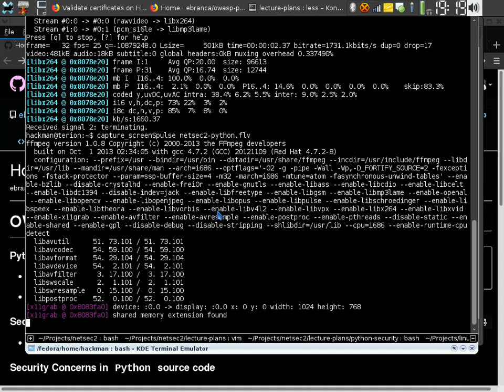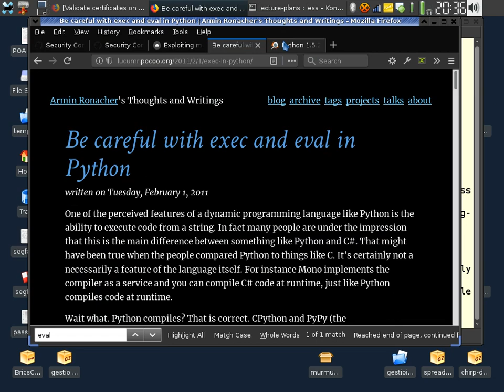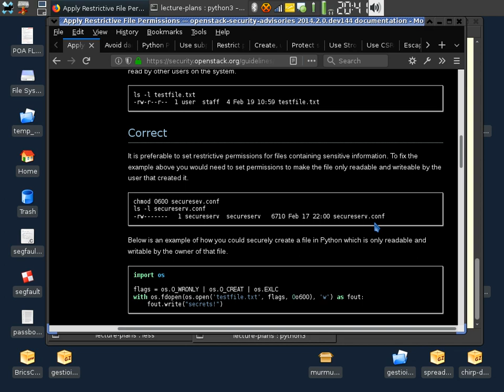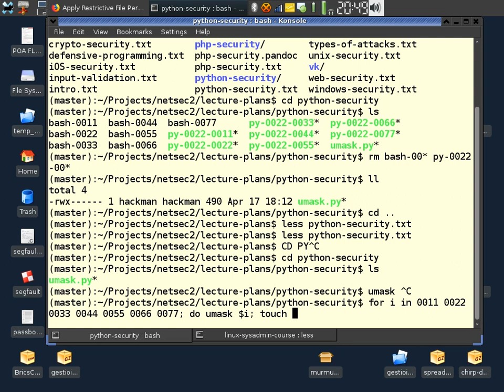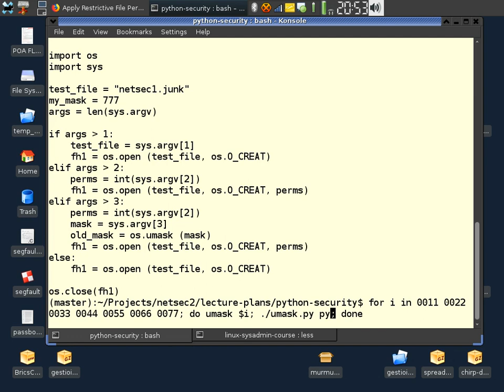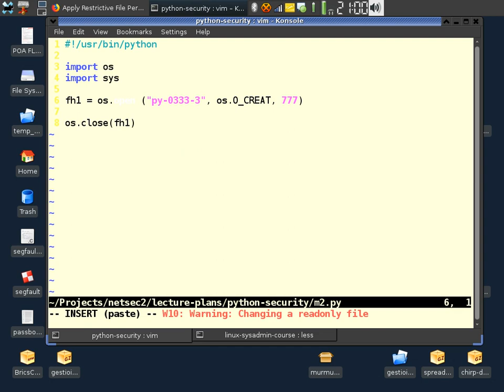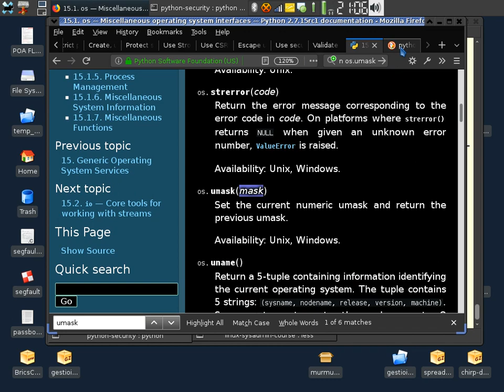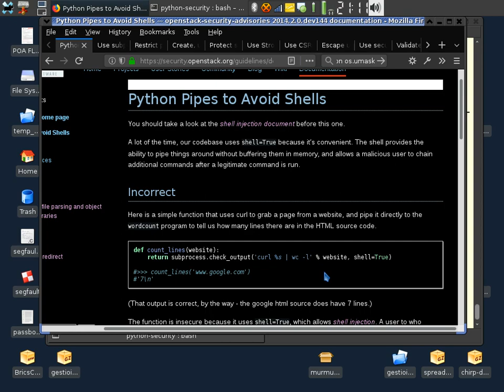Python Security - part II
I forgot to record the first part :(